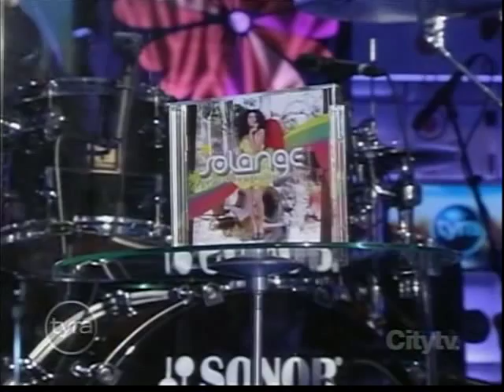Solange Knowles - Sandcastle Disco Live Tyra Banks Show Sep-12-08 HQ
Solange - Sandcastle Disco Live Tyra Banks Show Sep-12-08